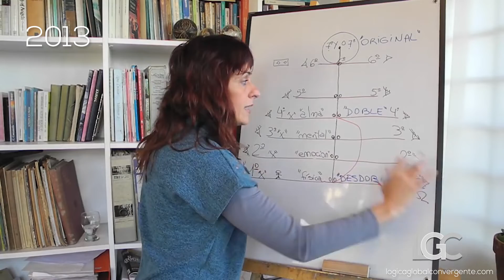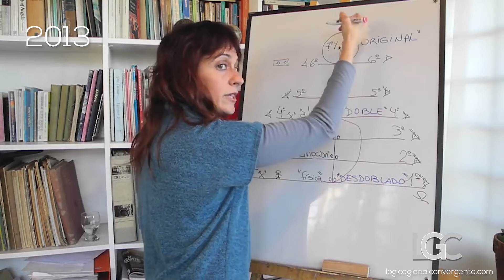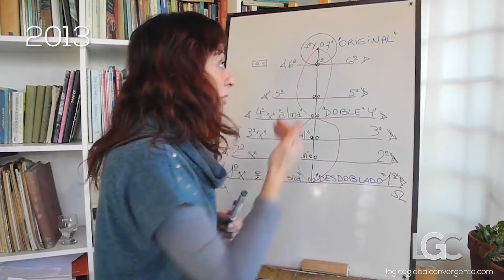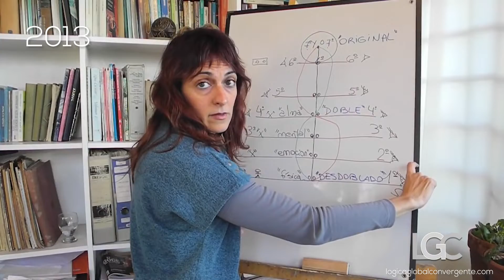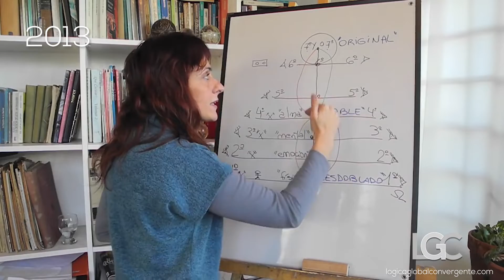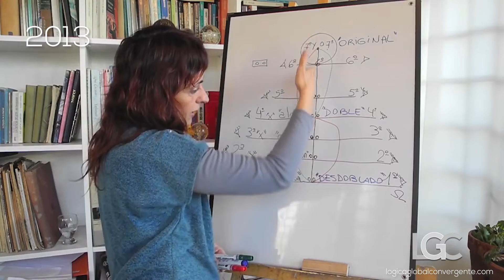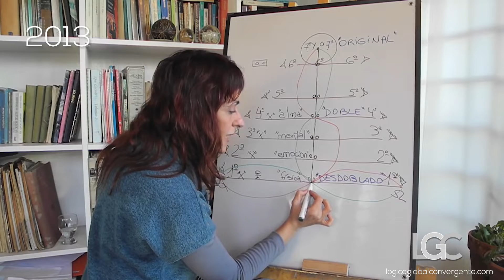Remake 2013-2017 - Video 2- Bloque 06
Introducción actualizada a la Lógica Global Convergente por Alejandra Casado.
Colaboradores: Laura Duré, Jorgelina Neri, Vanesa Boggio y Darío Moyano.
Edición: Gabriel Palermo.
Musicalización: Pablo Palumbo.